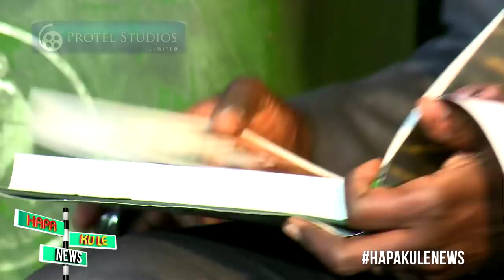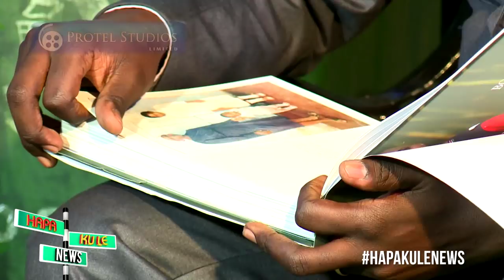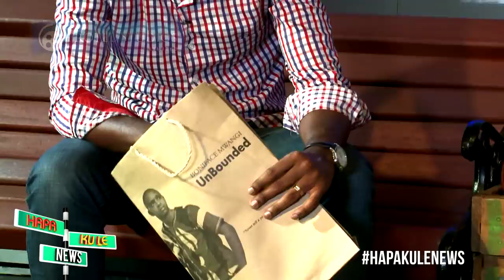Boniface Mwangi - Juu ya Mawe... Ep168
Hapa Kule News ni show moja ya njaro sana, aim yake ikiwa kuchambua uhondo deadly deadly zimehappen kwa news na kuziput across na design moja funny. Ndio maana hatuna aibu tukidai hapa kule news ndio mahali uhondo na story nyeti, ndio biashara yetu.